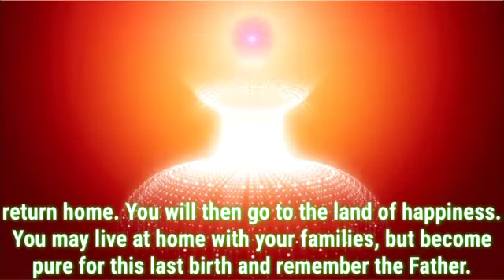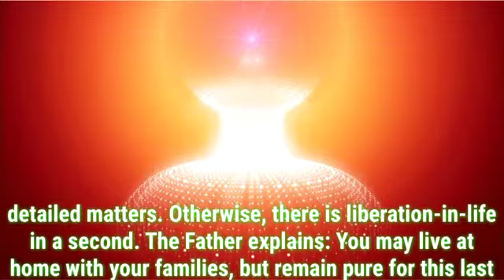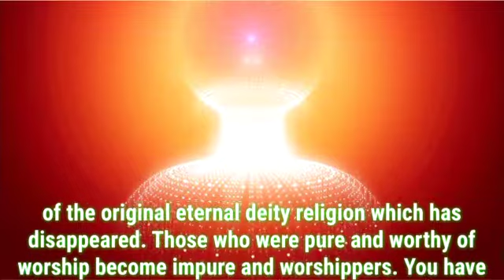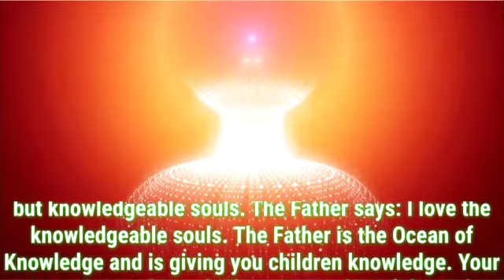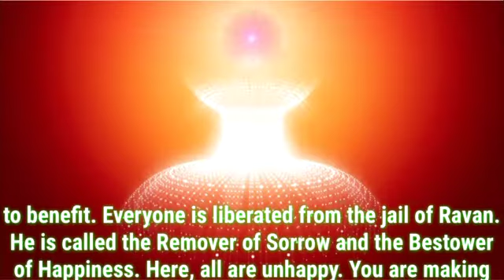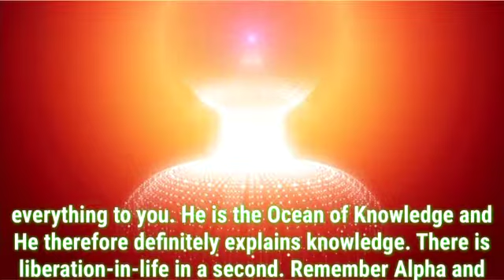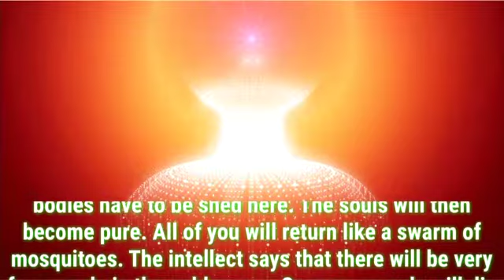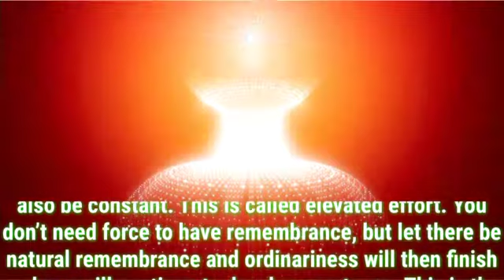Daily Murli English 22 March 2021|murli in english|english murli today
There are two types of murli:

1. Sakar Murlis refer to the original orations that BKs believe to be the Supreme Soul speaking through Brahma Baba.
2. Avyakt Murlis are spoken by BapDada.